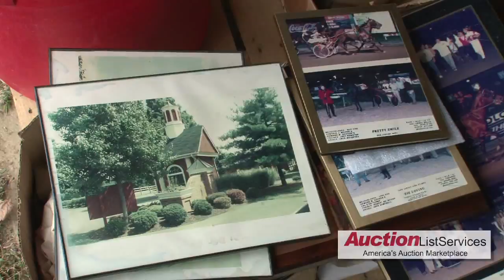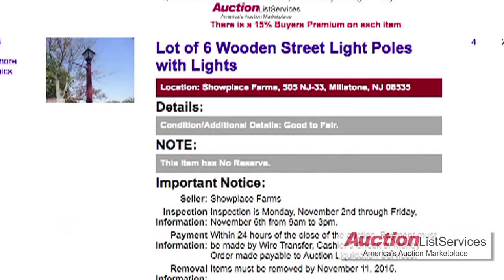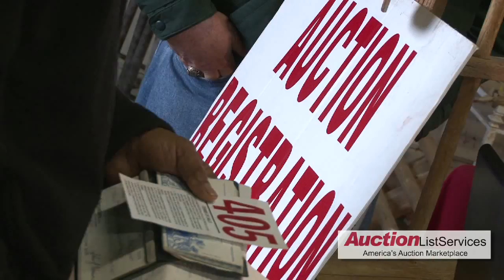Showplace Farms Auction, November 7, 2015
Auction List Services conducts the liquidation of property at the Showplace Farms in Millstone, NJ.